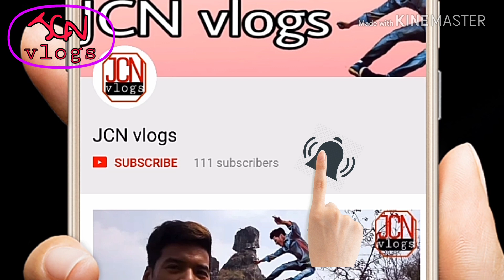Ruins of kachari kingdom | vlog in Bodo language | JCN vlogs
Gwdwni boro raijw dimapur rajbari
Dimapur railway station ni frai 1km gwjan
Nwngthang mwnha nainw hagwn